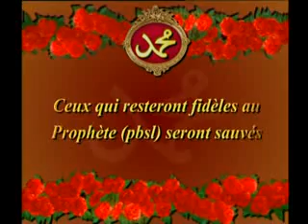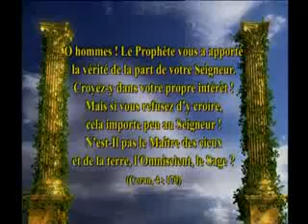le prophete mohammed pbsl ceux qui resteront fideles au prophete pbsl seront sauves fransizca